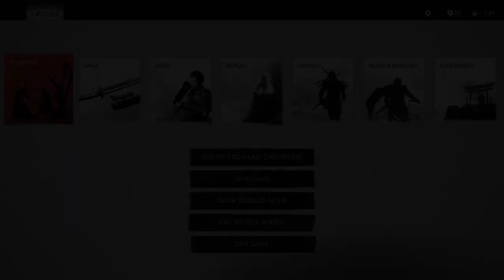GHOST OF TSUSHIMA Gameplay Walkthrough Part-14 NG PC (HINDI + ENGLISH)